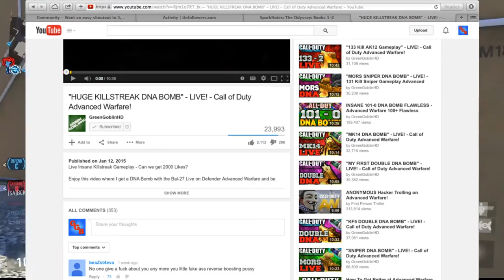Advanced Warfare: Reverse Boosting Double Standard (Advanced Warfare)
A video where I talk about the reverse boosting double standard, what it is and where it comes from. The community is not very clear on what it wants. A small portion is very vocally against it, but the vast majority does not seem to care at all. This leads people to continuously reverse boost and brings up a lot of hate about skill based matchmaking.
I am having so much fun playing Advanced Warfare, and it's even more fun to make these videos about it.